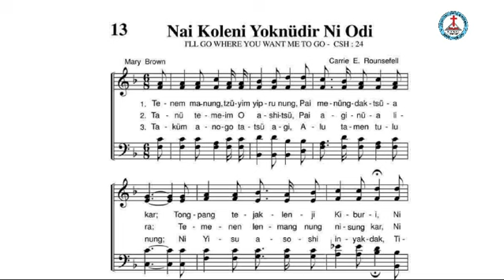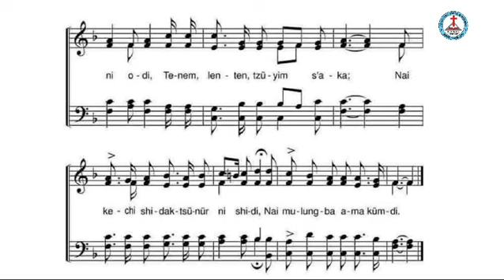Nai Koleni Yoknüdir Ni Odi | Alto